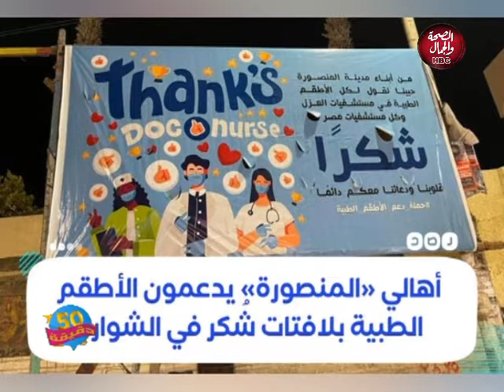٥٠ دقيقة | أهم الأخبار علي الساحة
٥٠ دقيقة | أهم الأخبار علي الساحة
تقديم : إسلام الفايد ـ مروة سعيد

قناة_الصحة_والجمال# برامجنا